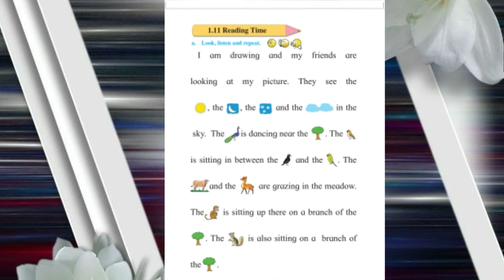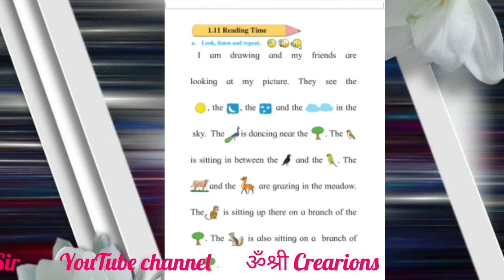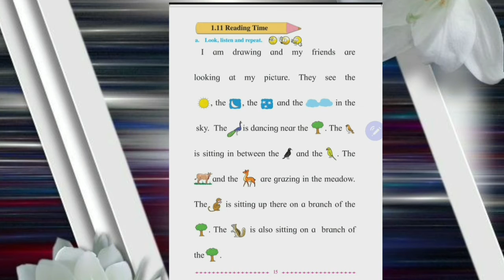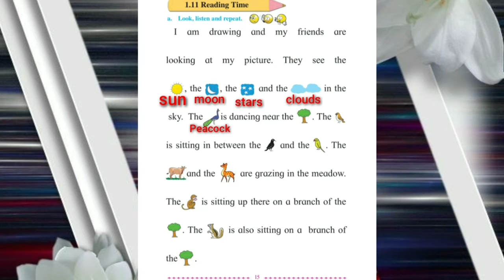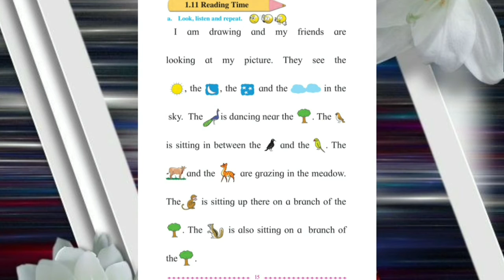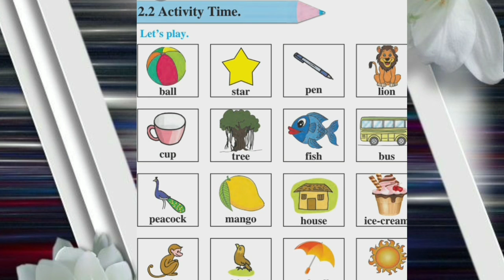Class -2 Sub - English unit 1 lets read (1.11) & unit 2-Activity time(2.2)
Created by :- Chikkamanur Sir
                         ॐ श्री Creations